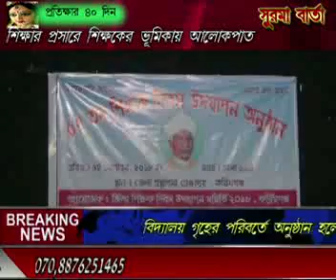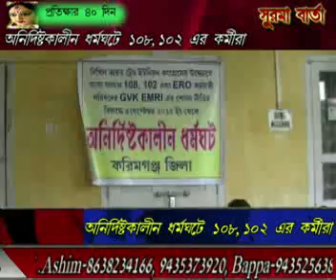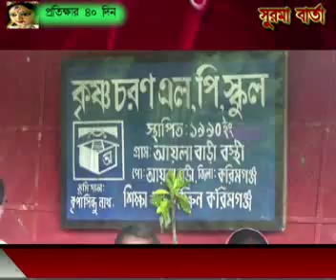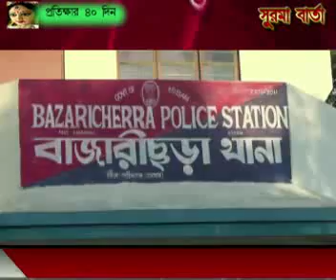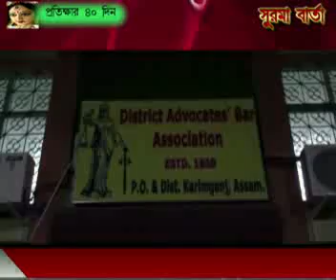SURMA BARTA NEWS 05-09-2018